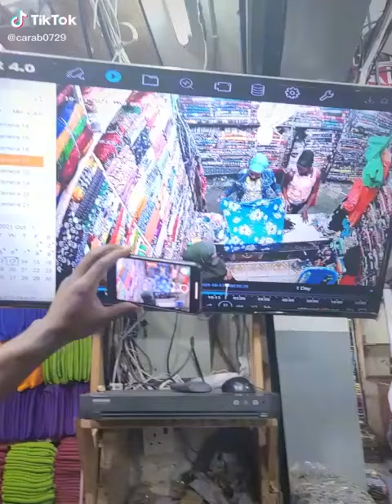EASTLEH MOBILE THIEVES see how they were cought stealing a phone